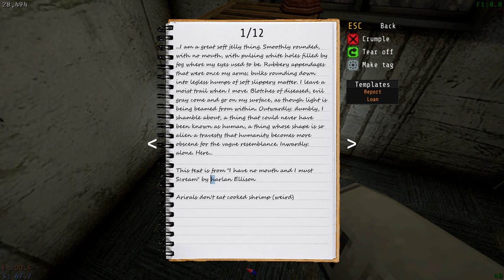Votv 0.8 Arirals + "I have no mouth and I must scream" reference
Arirals don't eat cooked Shrimp (weird)